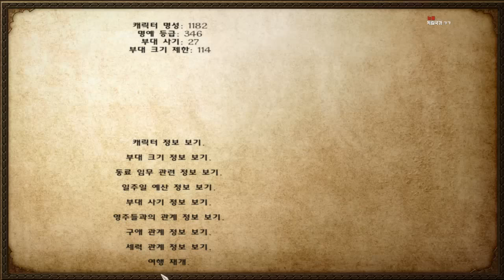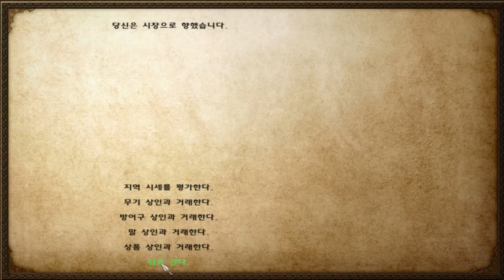133화 남자를 끓어오르게하는 바이킹!! 노르드로 세상을 지배한다. - 마운트 앤 블레이드 워밴드 노르드 (도바킴)